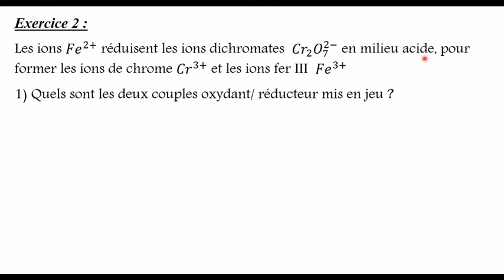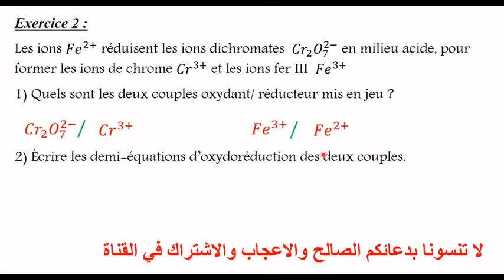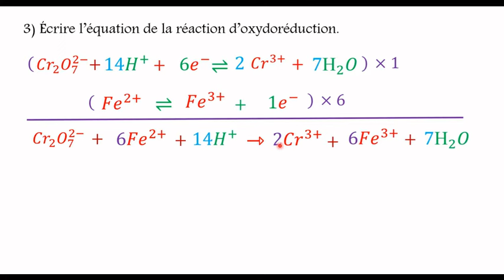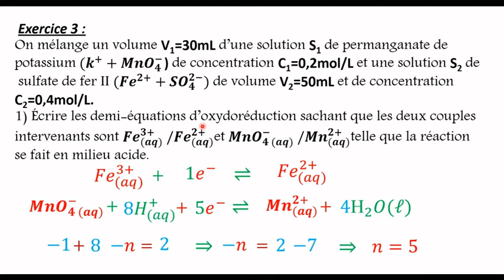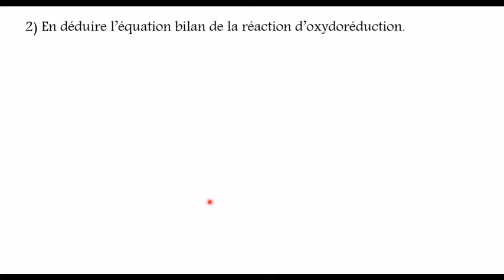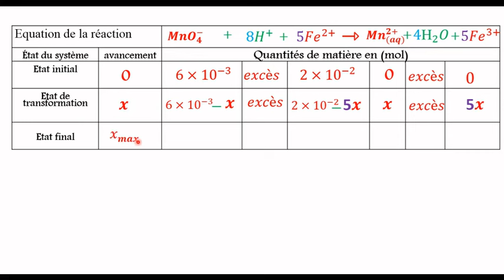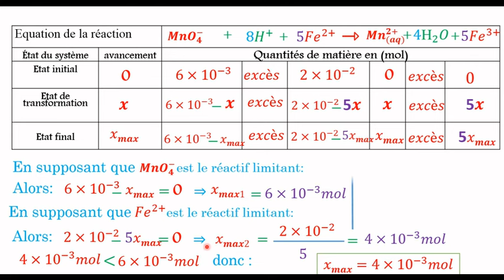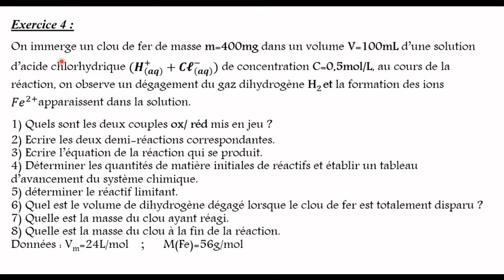Exercice N° 2 et 3 réactions d'oxydoréduction